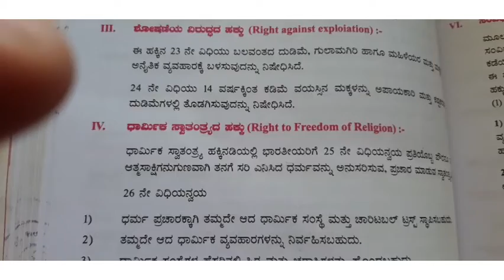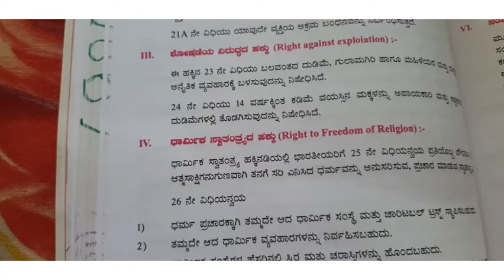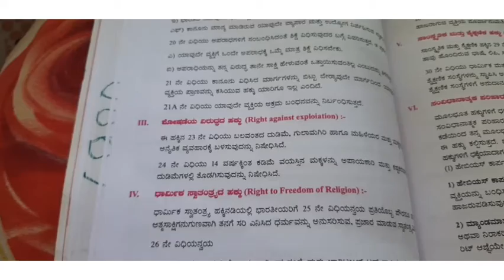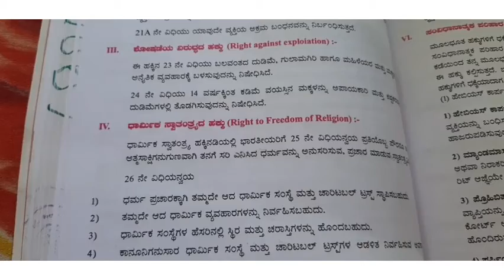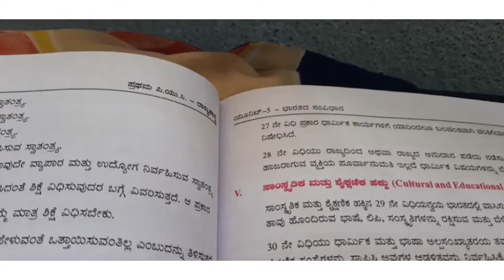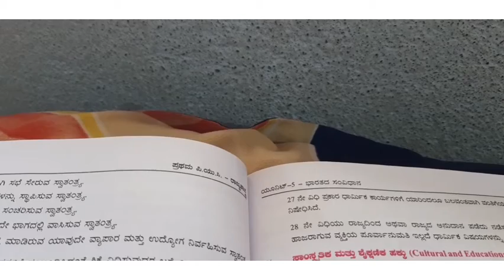Fundamental rights continue class